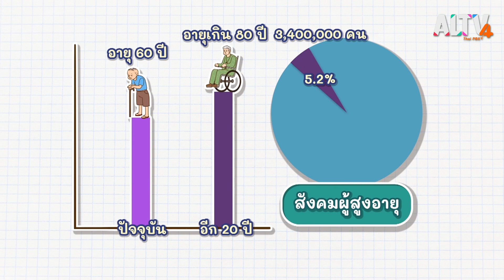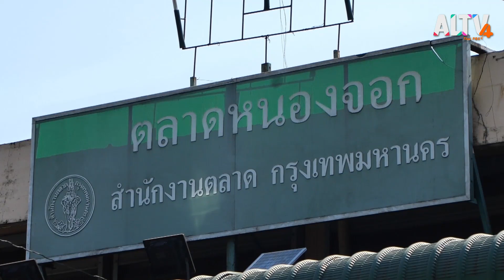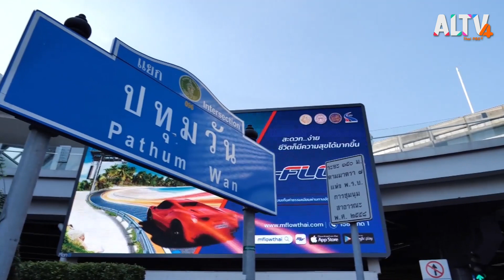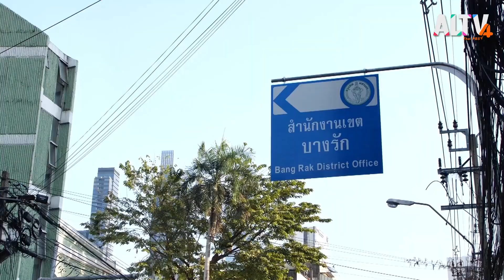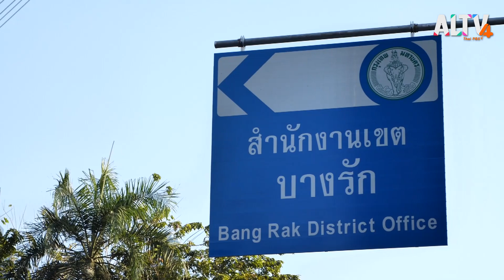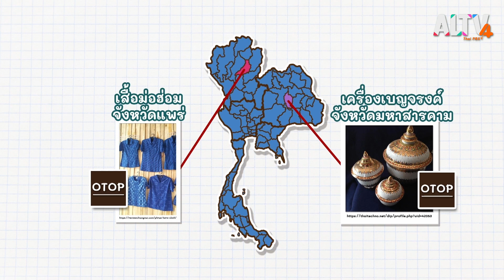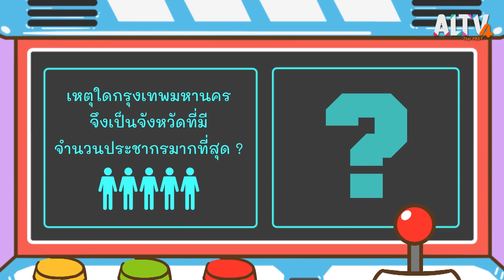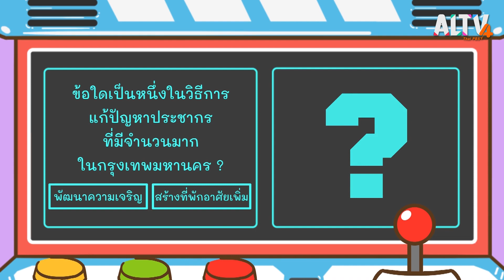กรุงเทพมหานครมีคนอยู่เยอะจริงไหม : สังคม สนุกคิด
กรุงเทพมหานคร มีคนเข้ามาอยู่เยอะที่สุด จะจริงหรือเปล่า
แล้วเขามาทำอะไรกัน
ตามไปดูกันว่า…ชื่อเขต บางเขตในกรุงเทพฯ มีที่มาอย่างไร
แล้ว…วิธีแก้ไขปัญหาคนเยอะในกรุงเพทฯ มีอะไรบ้าง

ติดตามเรื่องราวเหล่านี้พร้อม ๆ กันได้ในรายการสังคมสนุกคิด วันศุกร์ที่ 18 ก.พ. 2565 เวลา 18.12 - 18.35 น. ทาง ALTV ช่อง 4 ทีวีเรียนสนุก